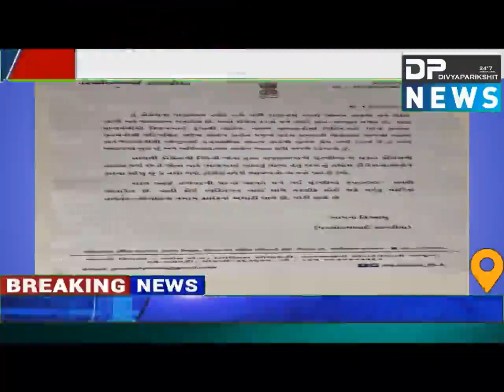હળવદના MLA પત્ર લખી કોંગ્રેસના ધારાસભ્યોને ભાજપમાં જોડાવવા આહ્વાન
ABOUT VIDEO :

35 હજારની લીડથી જીત થતાં મારાથી વ્યકિતગત તકલીફ.. સાબરીયા
રાજ્યસભાની ચુંટણીમાં ભાજપને સાથ આપવા આહ્વાન
કોંગ્રેસ પાર્ટી કરતાં ભાજપમાં વધારે માન સન્માન
અંતિમ શ્વાસ સુધી ભાજપમાં છું.. પરસોત્તમ સાબરીયા

વિશાલ જયસ્વાલ
હળવદ

THANKS
DIVYAPARIKSHIT NEWS ( DP NEWS )